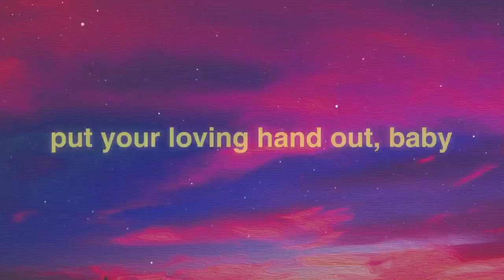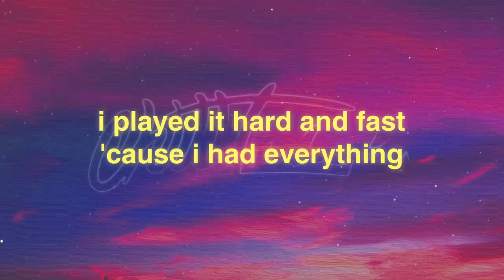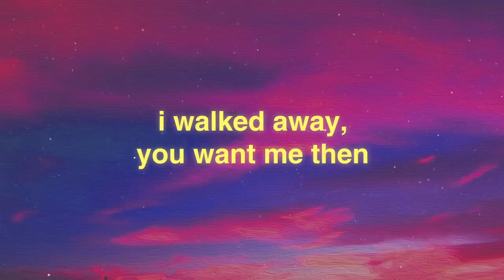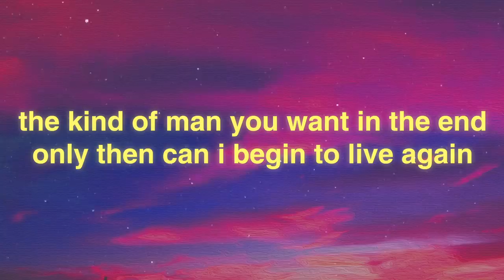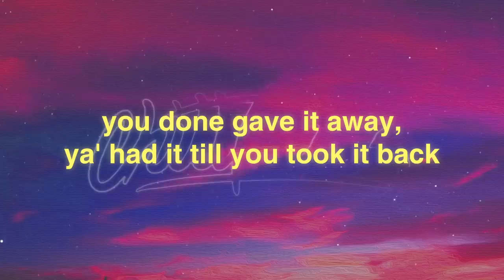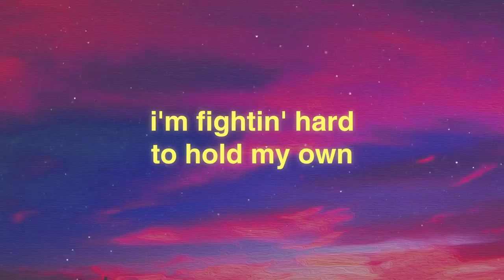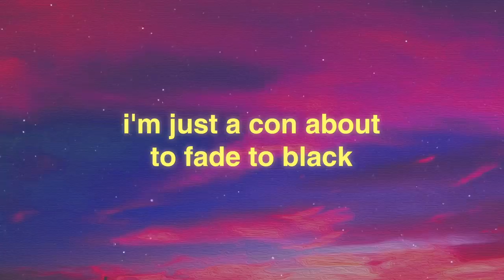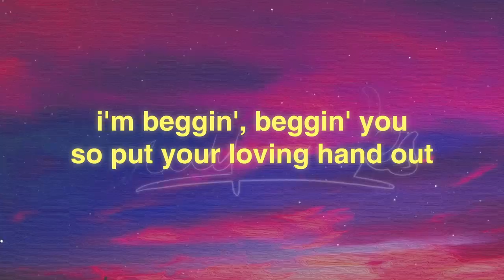Måneskin - Beggin' (Lyrics)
[Måneskin]
Mhh ye-e-e-ah